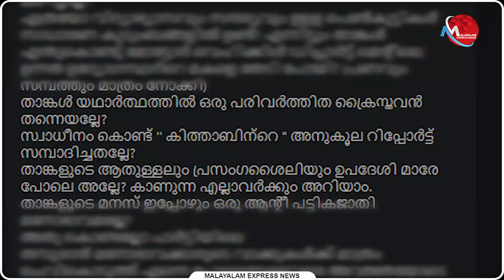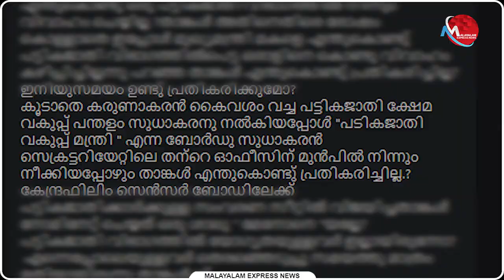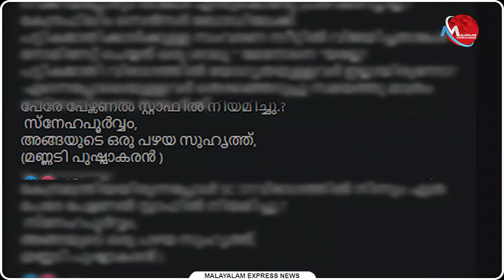കൊടിക്കുന്നിൽ സുരേഷ് പഴയ സിറ്റി മണിയനല്ലേ : പഴയ സുഹൃത്തിന്റെ കുറിപ്പ് വൈറൽ | News Updates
കൊടിക്കുന്നിൽ സുരേഷ് പഴയ സിറ്റി മണിയനല്ലേ : പഴയ സുഹൃത്തിന്റെ കുറിപ്പ് വൈറൽ

Tag-Generator-Youtube-malayalam news-global